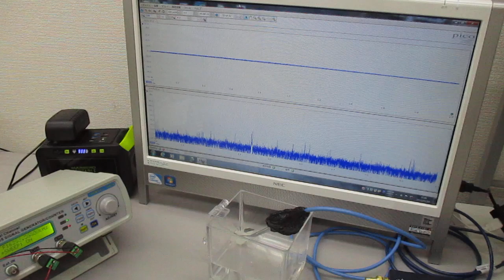超音波発振（スイープ発振・パルス発振）システム ultrasonic-labo